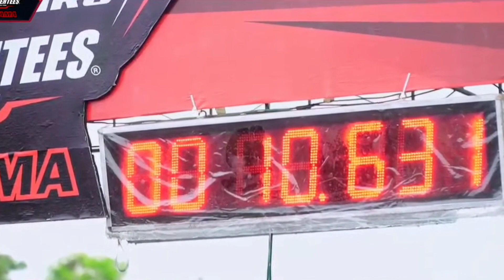NINJA FFA ERGUS DI IVENT IDW 2023!!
NINJA FFA om ERGUS atau MY FRIENDS DI IVENT IDW 2023!!

star tak mulus bahkan hampir jatuh tapi masih dapet time 10.6 🙌